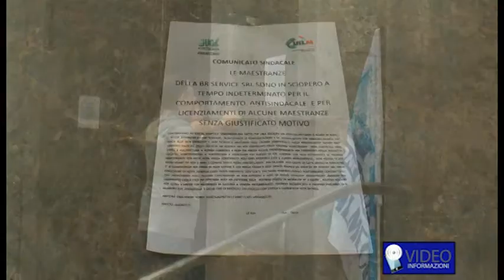Lavoratori ditta appalto del Banco di Napoli organizza sit in di protesta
Sono entrati in sciopero i lavoratori della Br service, azienda che si occupa in appalto della manutenzione delle sedi del banco di Napoli. Con un presidio di protesta davanti la sede dell'istituto finanziario, in via Toledo, hanno denunciato da parte del datore di lavoro mancati pagamenti di stipendi e contributi, procedure irregolari nell'affido in subappalto ad altre ditte e casi di dequalificazione. Obiettivo della protesta, chiedere l'intervento del gruppo finanziario Intesa san paolo group service nei confronti della società appaltante del servizio di manutenzione. Con i lavoratori anche i rappresentanti sindacali di Ugl e Uilm